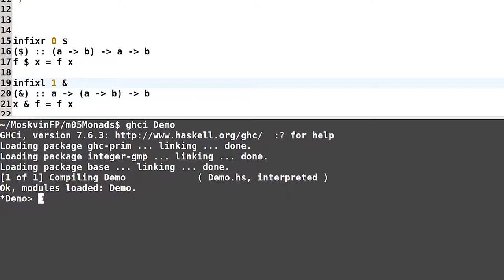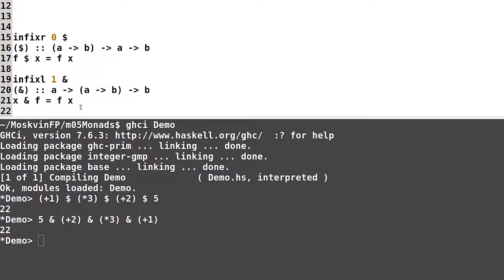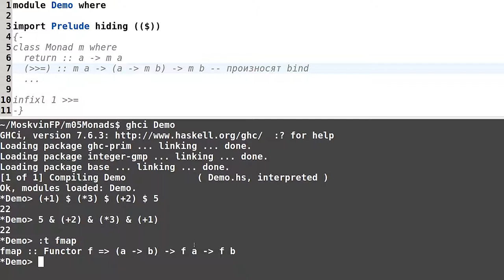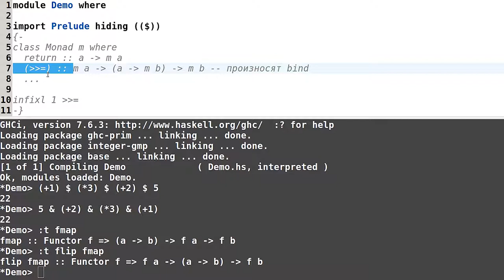Haskell для начинающих - #114 урок. Оператор монадического связывания